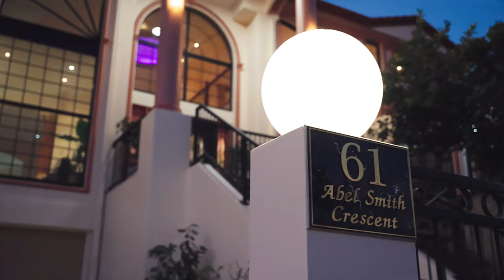AUCTION | 61 Abel Smith Crescent, Mount Ommaney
An Iconic Mount Ommaney Residence - Elegant, Stylistic and Bespoke Design - Grand Refined Classic

Situated in one of Mount Ommaney's most prestigious locations, this exquisite executive family residence is an embodiment of iconic-european-style elegance and bespoke design. Its architectural brilliance delivers an extensive taste of luxury and classy living with a focus on spectacular and effortless entertaining. Expertly planned over two levels, this Mount Ommaney mansion radiates captivating charm and style, offering the perfect blend of open-plan living and intimate privately zoned bedroom accommodation, ideal for active and vibrant families.

This magnificent mansion features impeccable finishes and glorious sundrenched interiors, creating a luxurious, and functional family sanctuary. The towering void and central feature staircase accentuate the grandeur of the stately entrance foyer, which introduces the executive auditorium, sunken lounge and formal dining areas that effortlessly flow around the impressive staircase to a guest bedroom fitted with built-in wardrobe, stunning ensuite, laundry and cinema room.

Take a few more steps through this luxury oasis, you will be met by the gourmet kitchen that offers the home chef limitless fine dining capabilities to accompany the exquisiteness of this beautiful home. Take the entertainment outside and be welcomed by a fully enclosed, fully equipped butlers kitchen, an enormous outdoor entertainment area with a wrap-around balcony to the front of the home overlooking the heart of Mount Ommaney. Get your activewear on and play tennis on the stunning half-sized tennis court, suitable for all ages and all abilities. This home is truly the epitome of style, class and versatility.

Upstairs, the breathtaking staircase opens to two generous bedrooms with built-in robes and stunning views of the tennis court, another beautiful lounge room, a stunning chandelier that is the centerpiece of the upstairs, grand foyer, which is adorned with exquisite architectural details and unlimited glass inviting an abundance of natural light throughout. The remainder of the second floor includes, another generous bedroom with an ensuite and french-style balcony, main bathroom featuring a spa bath, double basin vanity and separate powder room. Finally, the entrance to the masters wing enjoys a versatile rumpus room which delicately flows into the enormous executive suite that emphasizes open–plan living and luxury. The ensuite features a prestigious spa bath, double basin counter tops with luxurious finishes and spacious shower.

Located in one of Mount Ommaney's most desirable pockets, this bespoke mansion stands as a testament to the enduring family appeal of the area. Cherished and impeccably maintained by a privileged few, this property is the epitome of an entertainer's dream, perfect for hosting unforgettable gatherings with family and friends.

This exquisite, executive home spanned over 1000sqm includes:
- Five bedrooms, four bathrooms, three car lockup garage plus carport
- Boasts a lovely home office and auditorium workspace which is completely separated from the main living areas of the house.
- Solid multi-level concrete construction with low maintenance landscaped gardens
- Multiple decks and entertainment options, open-plan kitchen/living/dining
- Cinema room, storage rooms, entertaining/games room, study nooks
- Gourmet kitchen inside and fully equipped butlers kitchen
- Half-sized tennis court
- Master inc luxury ensuite, his & hers WIR, private balcony to enjoy sunsets
- Separate rumpus, separate laundry w drying courtyard
- Granite benchtops, 2pac cabinetry, European appliances, polished wood floors
- High custom recessed ceilings, security system, aircon, RGB feature lighting
- 800m to Mt Ommaney Shopping Centre, 3 mins to highway, 23 mins to CBD
- Excellent public transport links into city, serviced by private/public school buses
- Easy access to Jindalee boat ramp & river, walking paths, bikeways & golf courses

Location:
- Close proximity to river parklands, bike/walking tracks, various public transport facilities, cafes, restaurants, bars & shops
- Short Drive to nearby Mt Ommaney Shopping Centre and Middle Park Shopping Centre
- Located approximately 16km from Brisbane CBD

Education:
- 2.0km to Good News Lutheran School (approx.)
- 2.3km to Jamboree Heights State School (approx.)
- 2.5km to Centenary State High School (approx.)
- 3.4km to Middle Park State School (approx.)
- 2.4km to Jindalee State School (approx.)

This home is truly an icon of unrivalled luxury with pride of place in one of Mount Ommaney's most sought after locations. It is perfectly paired with a bespoke residence beautifully crafted to offer the highest quality. Get in touch with Jason Yang 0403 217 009 today for further enquiries and to arrange your inspection. Properties like this do not present themselves very often, so make the most of this opportunity.